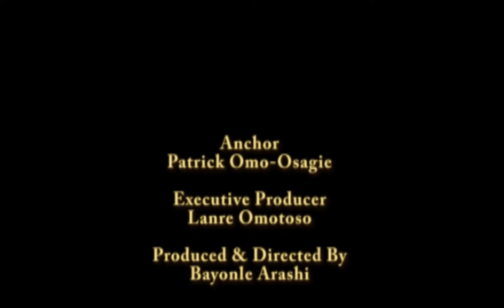Pointblank on MBC TV Houston: Life Expectancy in Nigeria.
Pointblank on MBC TV Houston: Life Expectancy in Nigeria. Dedicated to Coach Steven Keshi and Coach Amodu Shaibu of Nigeria.